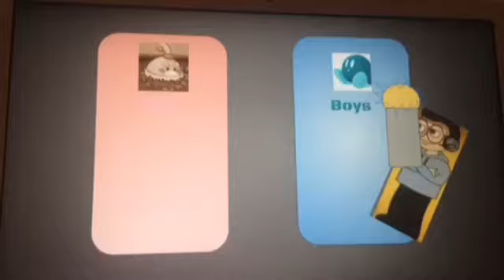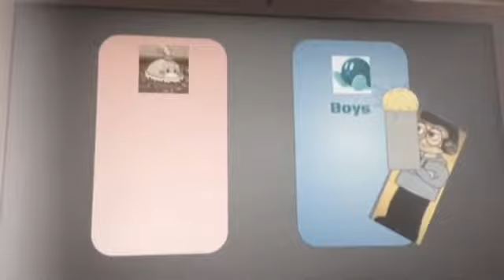Marill Farts effects 2019 v1